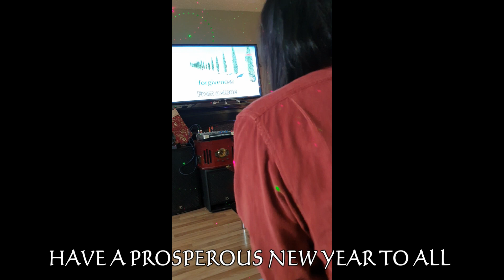Welcoming the Year 2020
Merry Christmas 2019 and a Happy New Year 2020   *** Cheers